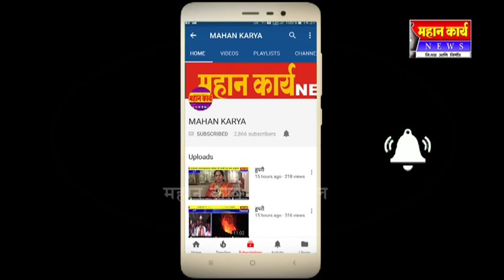संचारबंदीतही शिवरात घाम गाळतोय शेतकरी